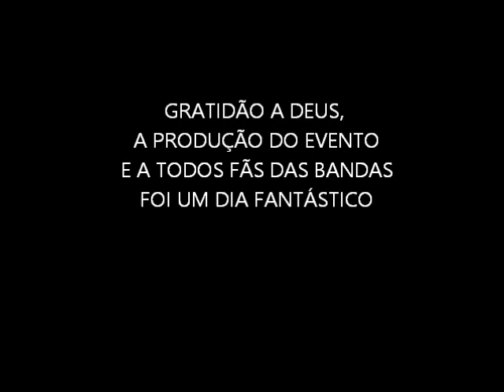Narnia e Rob Rock em BH part 2